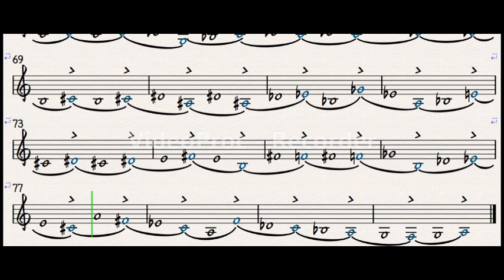The chord progression of “Nefertiti” with jazz materia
It consists of four choruses. Following the jazz style, the beginning and ending choruses have the same melody. The second, third and fourth choruses are melodies using variants without changing the materia placed at the beginning. Chords and materia in used.

Nefertiti

A♭△7#11     D♭△7　　  Gm7♭5　　    C7♭9
ｃ↑2 10-2     ｄ♭↑632    ｄ♭↓1 11-1    ｅ↓393

B△7   　       Ｂ△7＃11    Ｂ♭ｍ7♭5　Ｅ♭7♭9＃11
ｂ↑2 10-2   ｄ#↓575      ｄ♭↑278      ｅ♭↑616

Ｅ△7                Ａ9sus           D7alt/B♭　　 Ｇ♭9sus
ｃ＃↑2 10-2   ｅ↓10 2-5   ｆ#↓1 11-11    ｇ♭↑522

Ｅ9sus      Ｅ♭7＃11     Ｂ♭ｍ△7　  Ｅ♭7#11
ｅ↓343    ｅ♭↓334     ｄ♭↓121      ｇ↓2 10-10

Black is chord tones (6th in some chords), blue is other tones. It is basically based on the bebop scale.

※The red notes have no musical meaning. The software is set up that way and the color cannot be changed. ※The exception is at Em7-Dm7 and F#m7♭5-B7♭9, where the materia is not taken from the chord, but the melody created is represented by a symbol.

If you have any questions, please send them to the comments section.